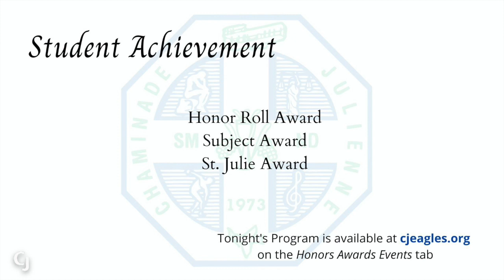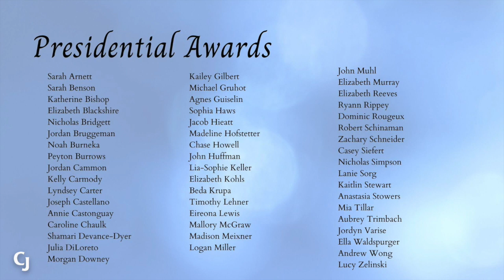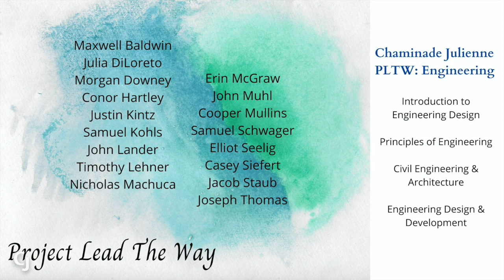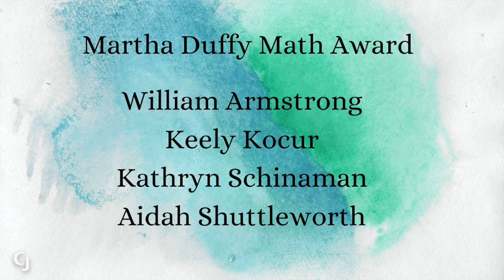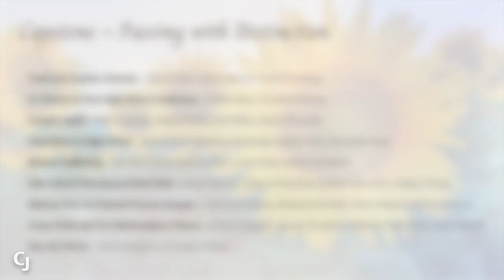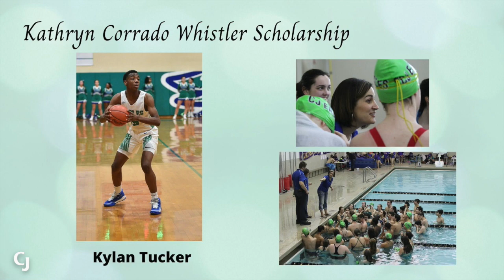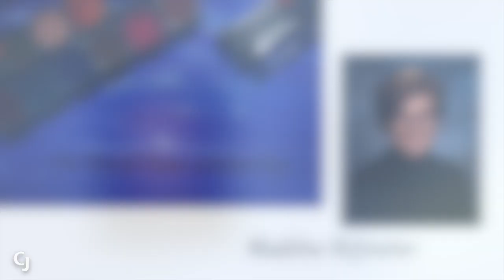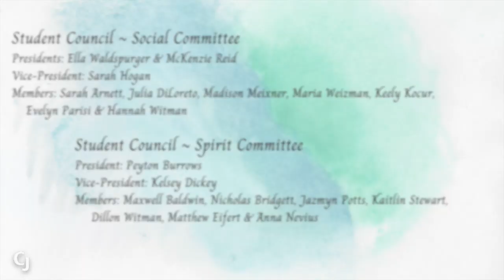20 0521 CJ Honors Awards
Chaminade Julienne Catholic High School presents the school's 2020 Honors Awards program, celebrating students who have earned outstanding recognition during the 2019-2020 school year. Congratulations, Eagles!